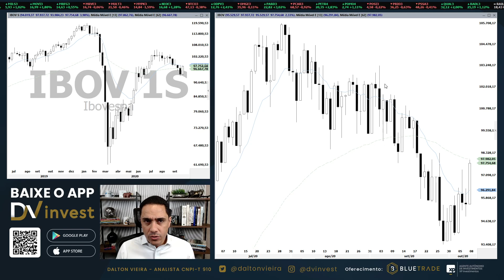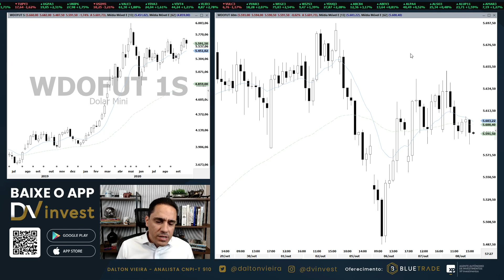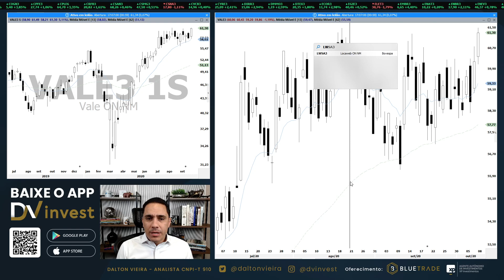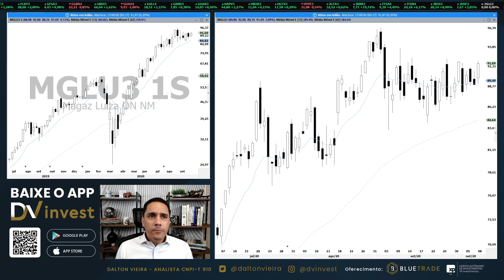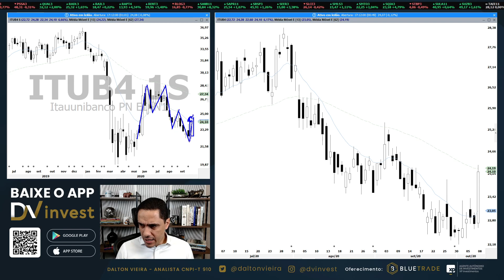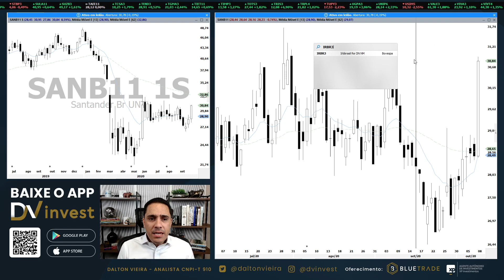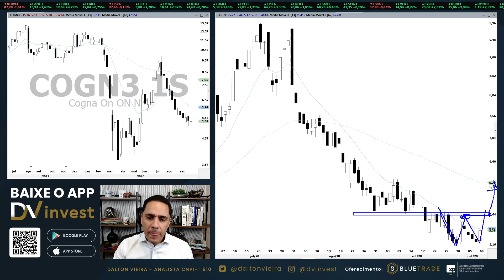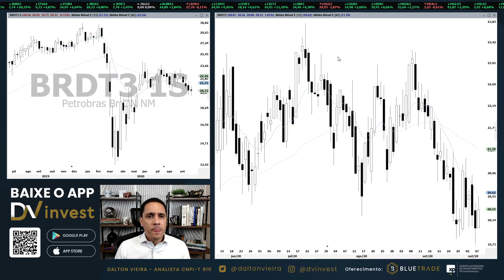Análise - IBOV, WINV20, WDOX20, PETR4, VALE3, MGLU3, ITUB4 e IRBR3 | 08.10.20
Análise gráfica (técnica) do Ibovespa, Mini Índice, Mini Dólar, Petrobras, Vale, Locaweb, Magazine Luiza, Itaú, Santander, IRB Brasil, Cogna, TIM Brasil e Petrobras Distribuidora no pregão desta quinta-feira, dia 8.

Uma ótima sexta-feira.

Youtube e app DVinvest: (0:00)
Ibovespa: (1:10)
Mini índice: (3:18)
Mini Dólar: (5:11)
PETR4: (6:25)
VALE3: (7:59)
LWSA3: (9:52)
MGLU3: (10:41)
ITUB4: (12:16)
SANB11: (15:05)
IRBR3: (16:10)
COGN3: (19:12)
TIMP3: (20:16)
BRDT3: (22:05)